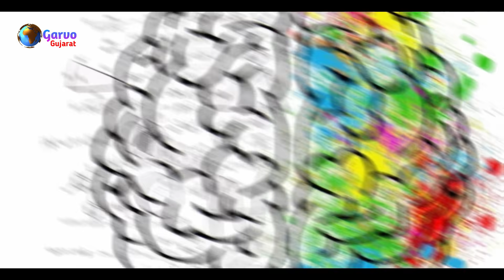2022 માં સ્ત્રીઓ આવું વર્તન કરશે || લખમી લૂટશે લોકો તણી || કળિયુગની ભયાનક ભવિષ્યવાણી || GarvoGujarat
Hello friend

2022 માં સ્ત્રીઓ આવું વર્તન કરશે || લખમી લૂટશે લોકો તણી || કળિયુગની ભયાનક ભવિષ્યવાણી || GarvoGujarat

Best regards
Garvo Gujarat